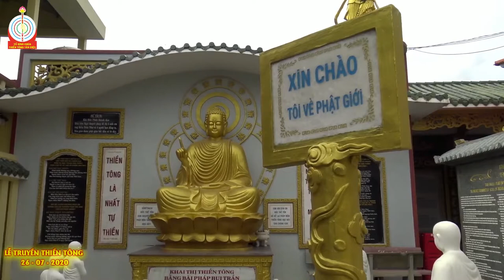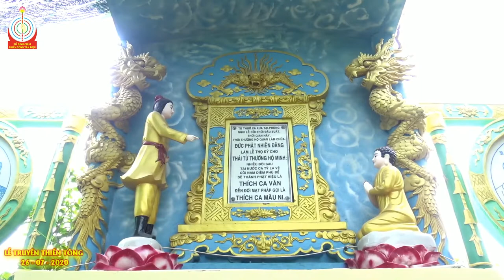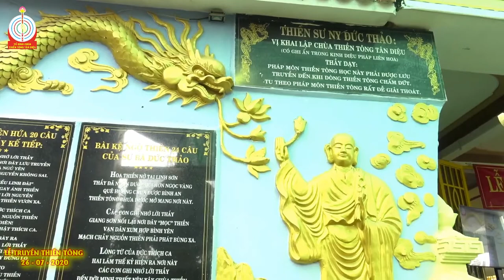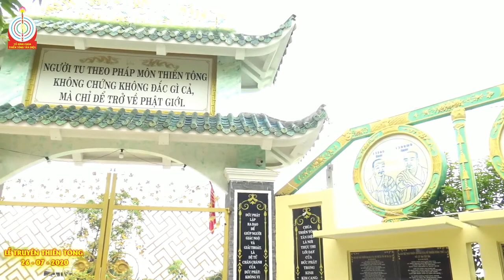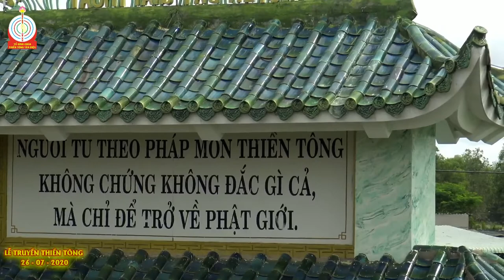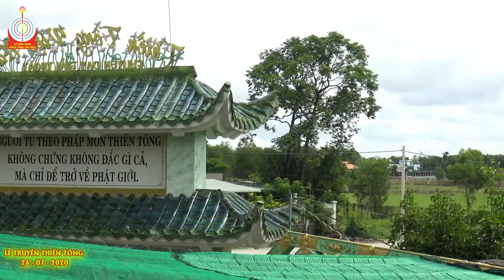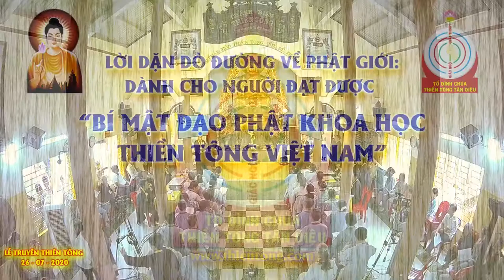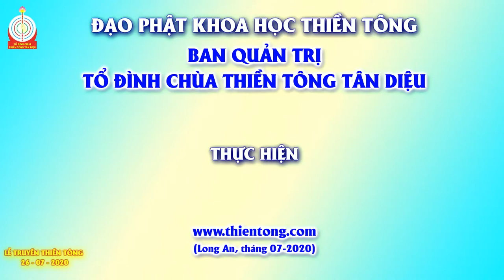Lễ Truyền Bí Mật Thiền Tông ngày 26-07-2020